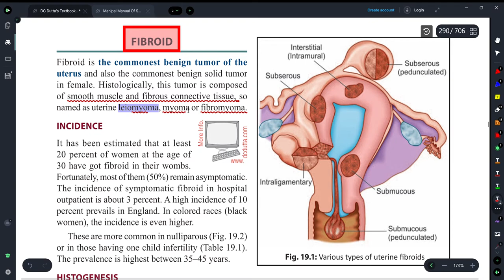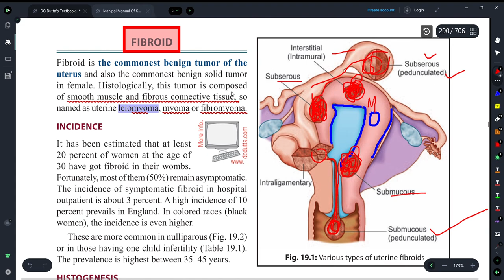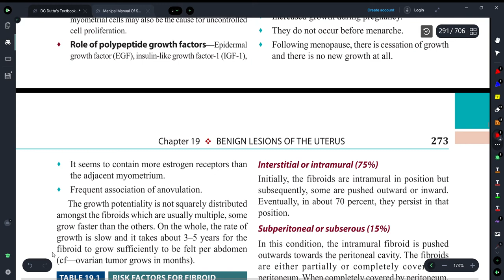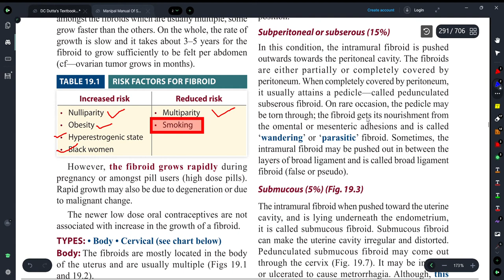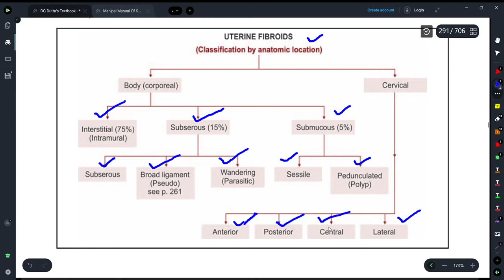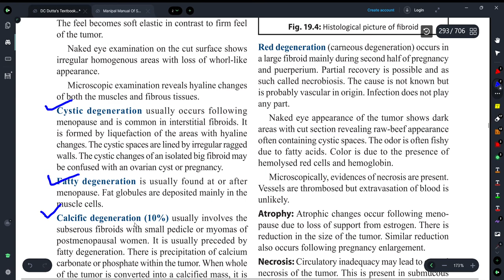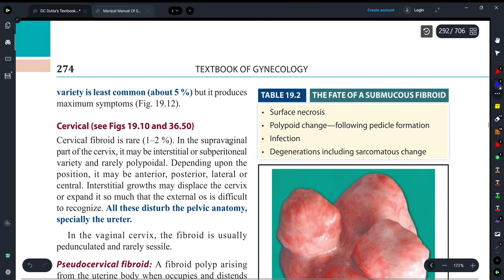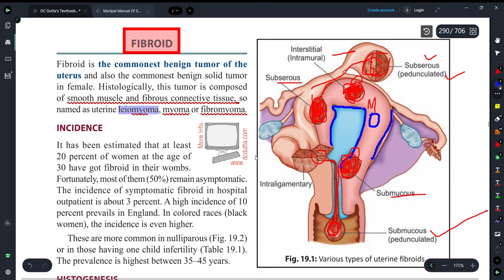||UTERINE FIBROID PART-1- GYNAECOLOGY||EXPLAINED WITH TEXTBOOK OF DC DUTTA ||MYOMA LEIOMYOMA